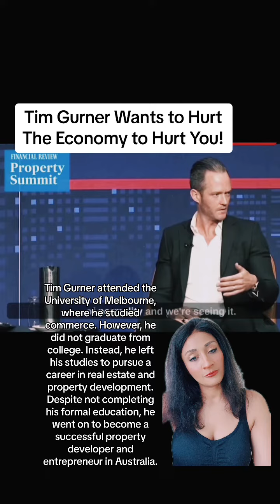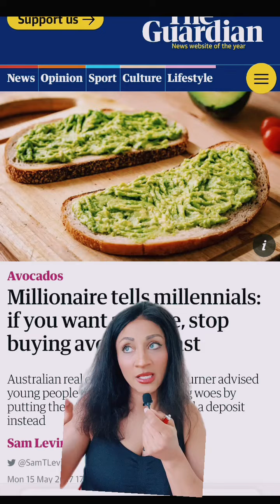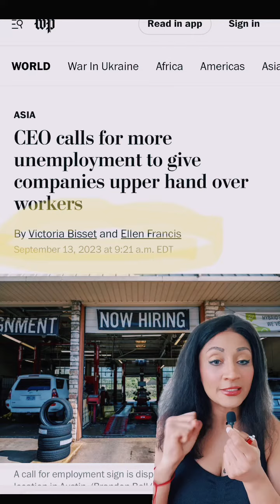Tim Gurner CEO Wants You to be Unemployed!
Tim Gurner is an Australian property developer and entrepreneur. He gained significant attention in 2017 when he made comments about millennials' spending habits and the challenges of buying homes. In an interview, Gurner suggested that young people could afford to buy homes if they stopped spending money on things like avocado toast and expensive coffee. His comments sparked a debate about the affordability of housing for younger generations and became widely discussed in the media and on social platforms. Gurner is primarily known for his real estate development ventures in Australia.

Hi👋🏽!

1️⃣ Lav-Mic ( The Best ) and inexpensive

2️⃣Rode VideoMic GO II

3️⃣Canon EOS Camera Mark ii

It will allow me more free time to produce better content.